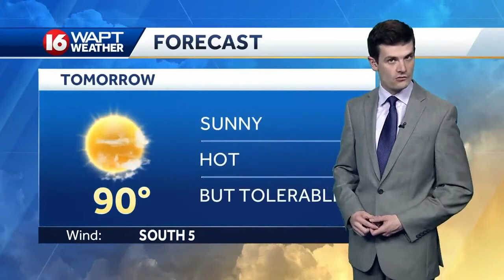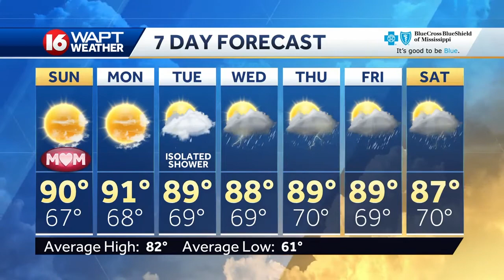Saturday Evening Weather